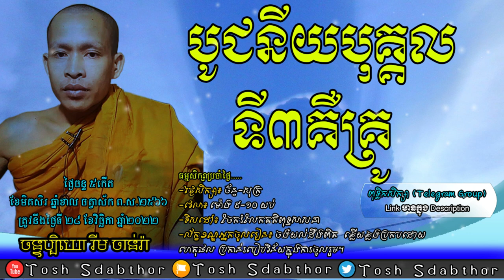បូជនីយបុគ្គលទី៣ គឺគ្រូ | Rim Chanra Dharma Talk 2022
-ក្រុមពុទ្ធិកសិក្សា
 -ប្រធានបទៈ បូជនីយបុគ្គលទី៣ គឺគ្រូ
-បង្រៀនដោយ លោកម្ចាស់គ្រូ ចន្ទប្បិយោ រីម ចាន់រ៉ា
ធម្មសិក្សាប្រចាំថ្ងៃ៖ ក្នុងក្រុមតេឡេក្រាម.

-Topic:​ The third monument is the teacher.
-Taught by Venerable Rim Chanra